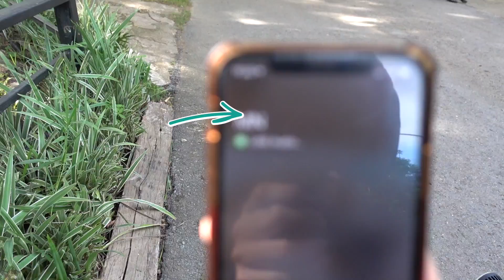หลังบ้านตัวเอ็ม l EP.3 : เที่ยวเขาใหญ่สไตล์นู๋มิ้นต์ งานนี้มิวกับพี่เซนต์จะว่ายังไง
**วิดีโอทุกวิดีโอของ Channel นี้ ไม่อนุญาตให้อัพลงใน Channel อื่นใด เนื้อหาทั้งหมดเป็นลิขสิทธิ์ที่สามารถฟ้องร้องได้ตามกฏหมายว่าด้วยการละเมิดลิขสิทธิ์**